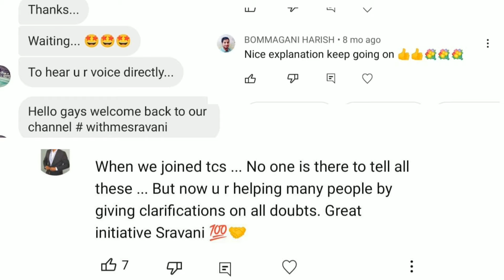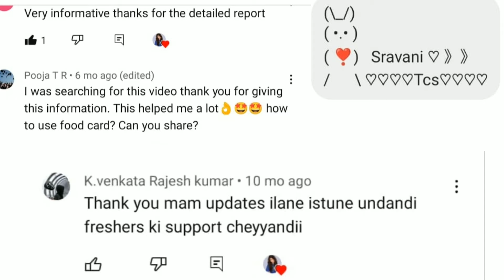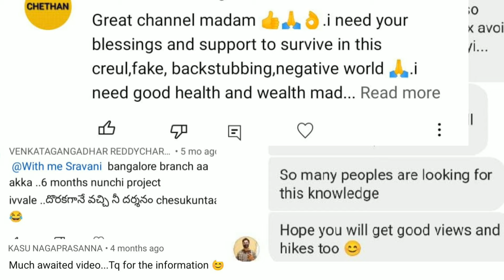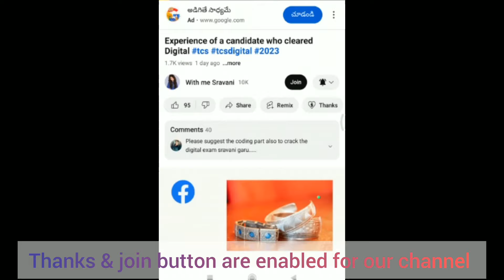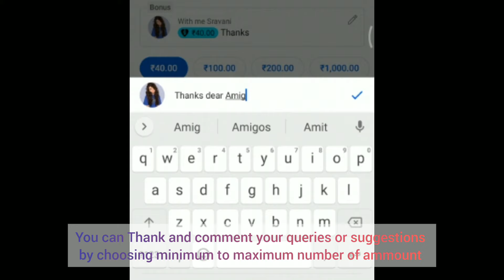My YouTube journey till 10k subscribers|| wanted to tell all my closest friends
Hi guys
Thank you for all your wishes and suggestions ❣️
today we reached a milestone 😃
I wanted to let you know my YouTube journey through what I've been gone through, whom helped me , why I'm not revealing my identity etc.,

it might not be useful to you but as you're part of this journey
I wanted to share few things with you.
You always there with me from beginning supported me,guided me ,suggested me something
I will keep this journey continue to give the information you want
keep supporting our channel dear Amigos ♥️
I love you all.